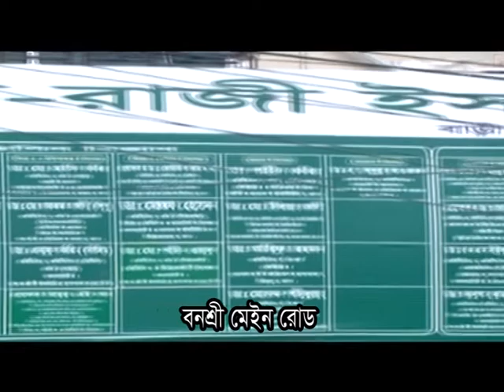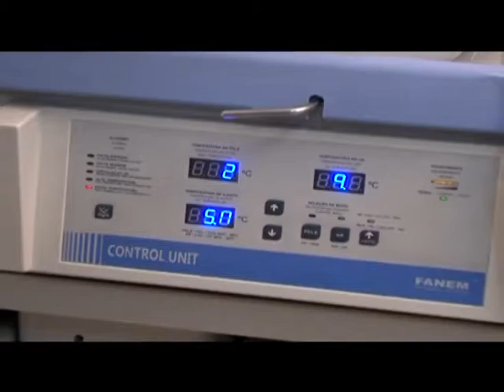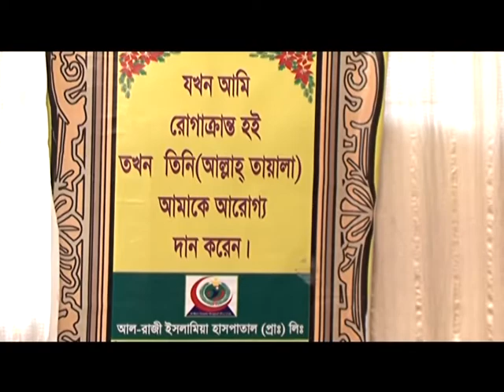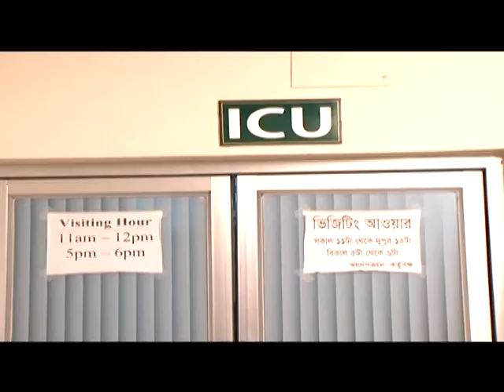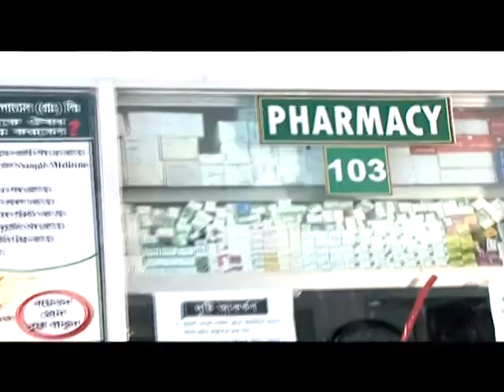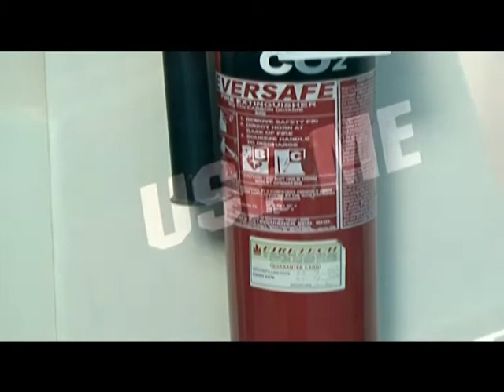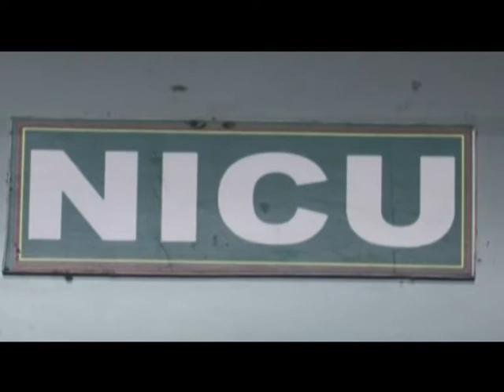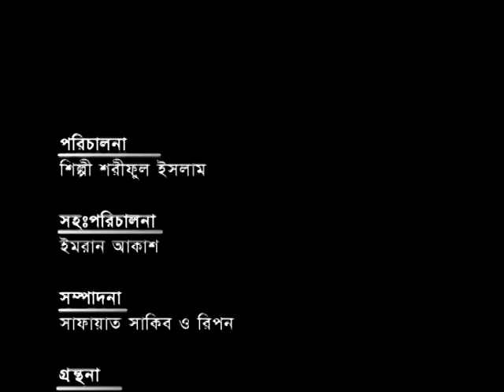AL RAZI HOSPITAL, Banasree, Dhaka. | Documentary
This documentary was made by SS Media Vision.
Our Activities:
TV Commercial, TV program,
Ad Making (Audio & Visual)
Documentary,
Music video & drama,
Commercial welcome tune,
Camera, Editing & Animation (2D & 3D),
Event management,
Software developement,
Web developement,
Graphic Design & Printing,
CC Camera & Interior Decoration etc.